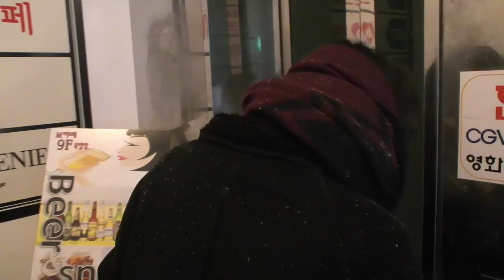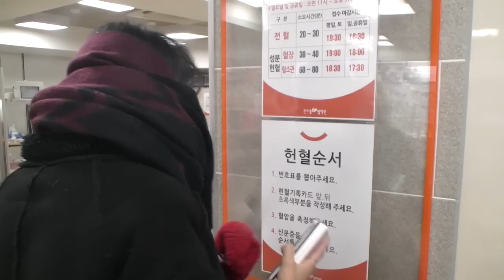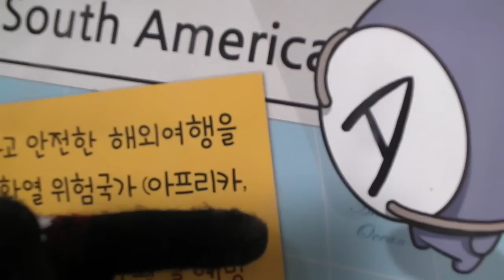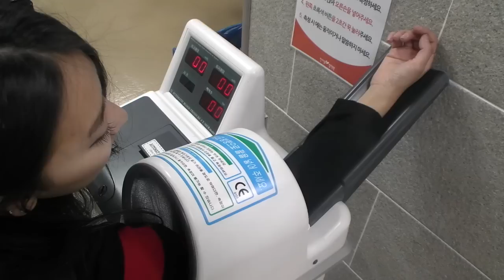[2] VJ [민들레] 세번째 방송 [명동인터뷰] - KoonTV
예측불허 VJ 민들레님의 세번째 명동인터뷰 방송!!